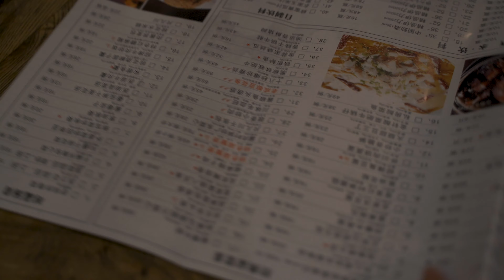【VLOG】西湖最高！杭州の中国料理も最高！【上海 / 浙江省杭州】a7III手持ち撮影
春節の休日を利用し、中国杭州にある西湖を訪れました。
初めての撮影機材、新しい編集環境での初編集、勉強になりました。

_/_/ INFO _/_/

＊当動画は新型ウイルスの感染が大々的に報道される前に撮影されております。

各種ご連絡は下記メールアドレスまでお願い致します。